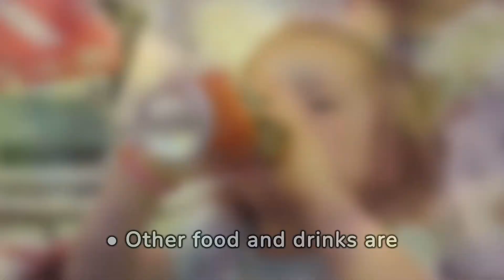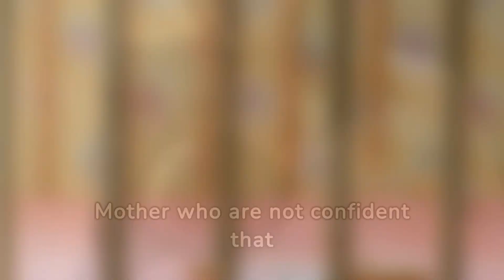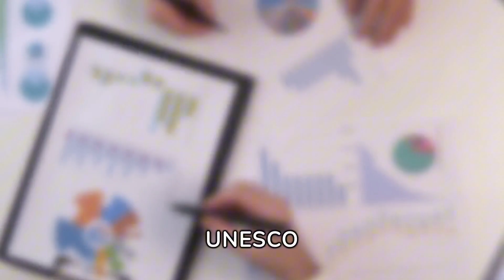A WALK IN LIFE ,PART 3 : Breast-feeding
Breastfeeding is the process of feeding a baby breast milk from a mother's breasts. Breast milk is the natural food for infants and provides all the nutrients they need for the first six months of life. It is also beneficial for mothers, as it can help them lose weight, reduce their risk of certain cancers, and improve their mental health.

There are many benefits to breastfeeding for both mothers and babies. For mothers, breastfeeding can help them lose weight after pregnancy, reduce their risk of breast and ovarian cancer, and improve their mental health. For babies, breastfeeding provides them with all the nutrients they need for the first six months of life, helps to protect them from illness, and promotes healthy development.

If you are considering breastfeeding, it is important to talk to your doctor or a lactation consultant. They can help you learn more about the benefits of breastfeeding and how to get started.